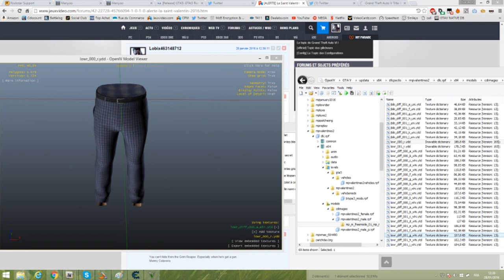DLC VALENTINE'S DAY : ALBANY ROOSEVELT A 1 000 000 $ !?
• La fête des amoureux ... façon GTA !